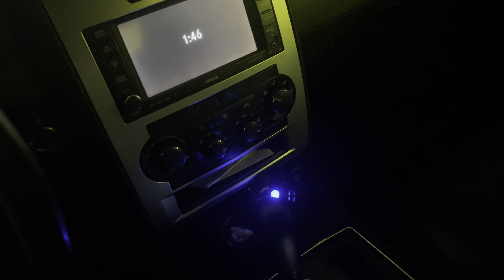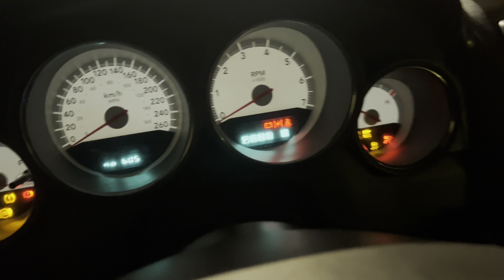Using Diablosport Intune i3 to install stock tune on dodge Charger HEMI, Turbo almost complete 💯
Getting this 5.7 Hemi dodge charger ready for the road! I just have to first install the stock tune back to the pcm as I will be using another way to tune in the new setup.